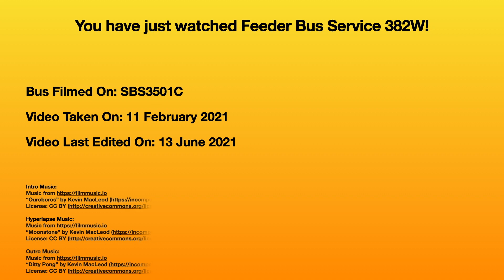[Go-Ahead] Feeder Bus Service 382W Hyperlapse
In this video, we take a trip on Feeder Bus Service 382W from Punggol Temp Int to Punggol Temp Int via Sumang Walk. This bus service operates from Punggol Temp Int from 5.35am to 12.35am daily. As of the recording of this video, this bus service is managed by Go-Ahead.